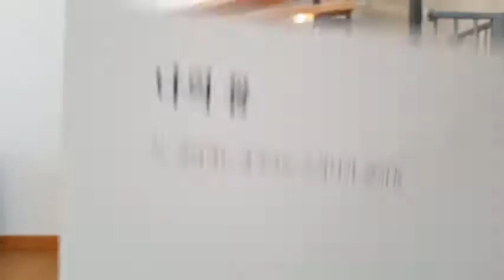독일한나집ᆞ동화플카놀이ᆞ영재오교육법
독일에서 영재오하는 한나